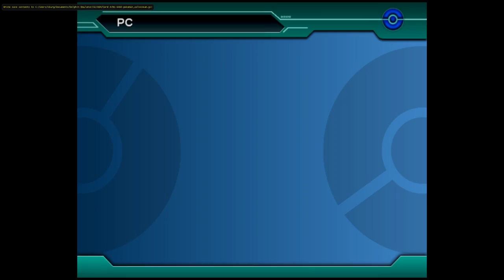[Oct 11 2020] The Boys in Blue: Back at it Wailord edition